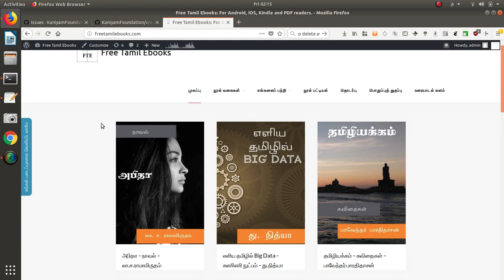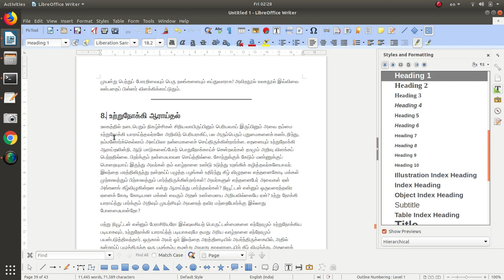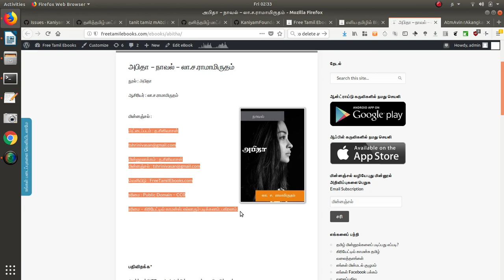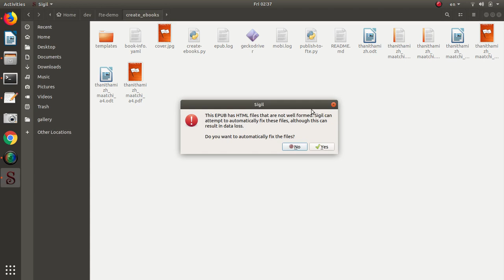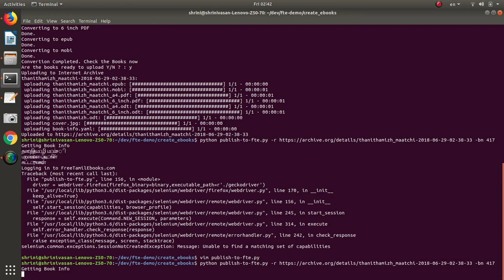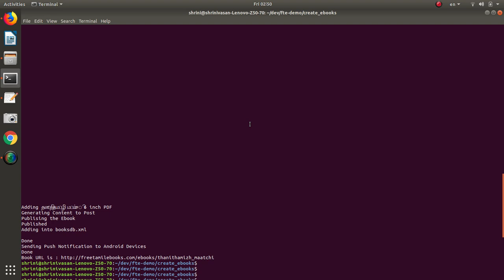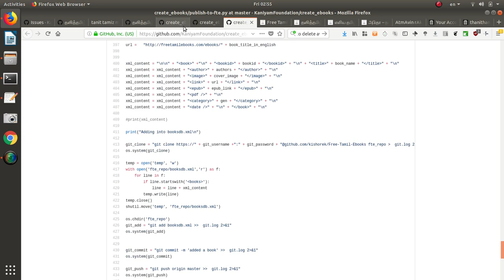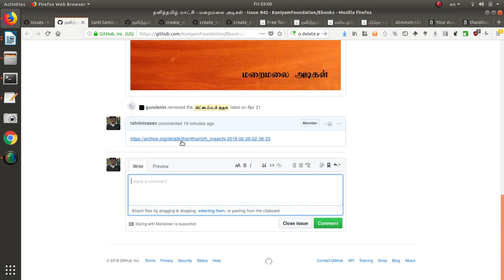create ebooks for FreeTamilEbooks.com automted using Python, LibreOffice